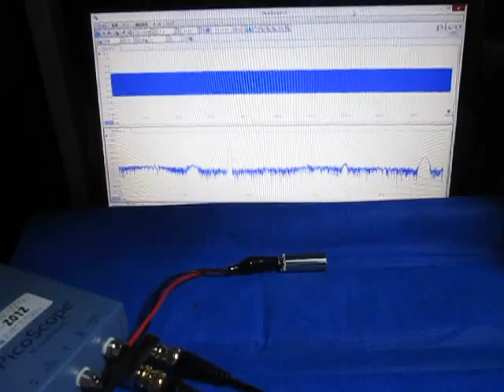音と超音波の組み合わせによる、超音波システム ultrasonic-labo